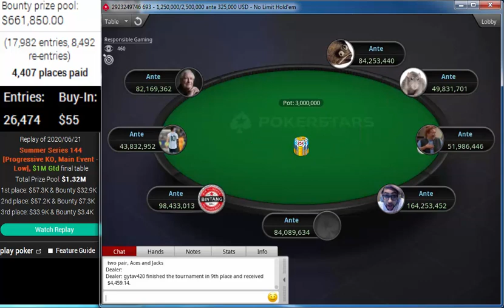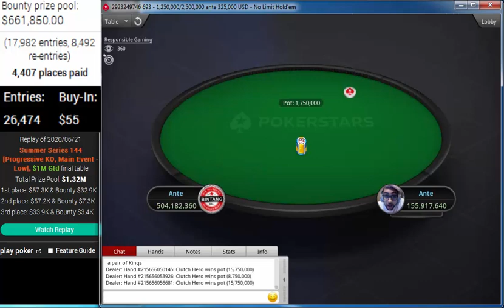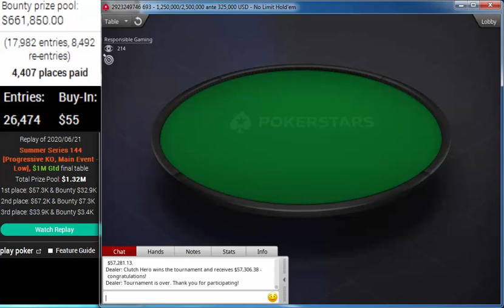PokerStars Summer Series 144 $55 NLHE 8-Max Progressive KO, Main Event Low Jun 21, 2020 Clutch Hero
Clutch Hero
Cabeca Rush
Russelldust
Bomber&Granater
PabloPool12
Kabotajoe
Brunodellas
Rebozeio
gytav420
PokerStars Summer Series 144: $55 NLHE [8-Max, Progressive KO, Main Event - Low], $1M Gtd Jun 21, 2020 "Clutch Hero" "Cabeca Rush"